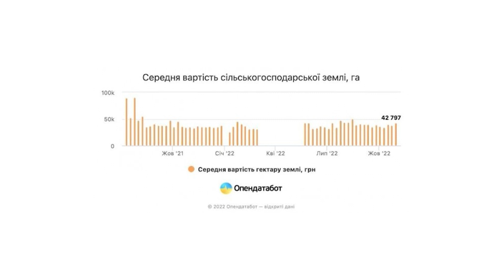В Україні дорожчає сільськогосподарська земля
Середня вартість сільськогосподарської землі в Україні сягнула майже 38 тисяч гривень за гектар. Нагадаємо, після повномасштабного вторгнення ринок землі поновив роботу в травні. Незважаючи на війну, ціни дещо зросли.

12 Канал у телеграмі, усі важливі новини Волині, України і світу.